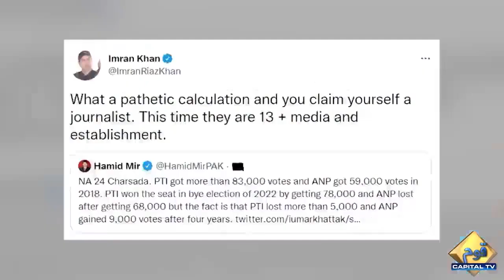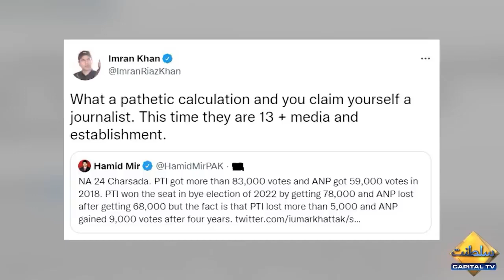Imran Riaz And Hamid Mir Indulge Into Heated Argument | Capital TV